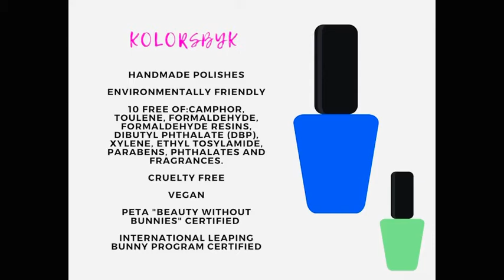Daily Cup of CoCo's Tea | André Leon Talley vs. Anna Wintour